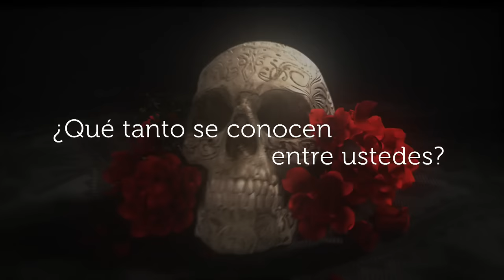El Señor de los Cielos 4 | Reto 2 parte 1 ¿Que tánto se conocen? Manuel Balbi y Carmen Aub | Telemun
Esta vez retamos al elenco de El Señor de los Cielos a ver qué tanto se conocen entre ellos después de tantas temporadas.

El Señor de los Cielos 4:
Aurelio Casillas regresa para apoderarse del negocio del narcotráfico.

El Señor de los Cielos 4 | Reto 2 parte 1 ¿Que tánto se conocen? Manuel Balbi y Carmen Aub | Telemundo